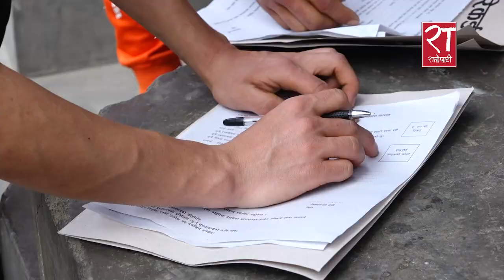म्यादी प्रहरीमा युवाको आर्कषण : देशको सेवासँगै पैसाको लोभ